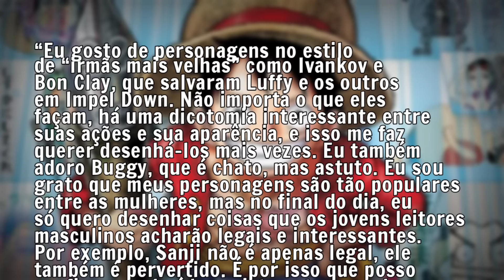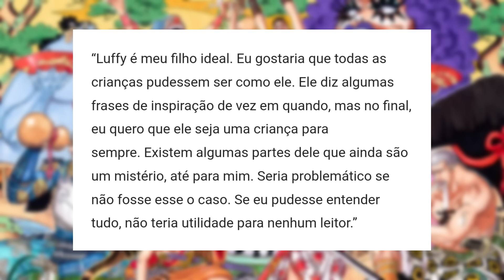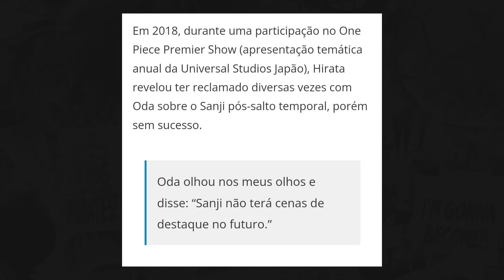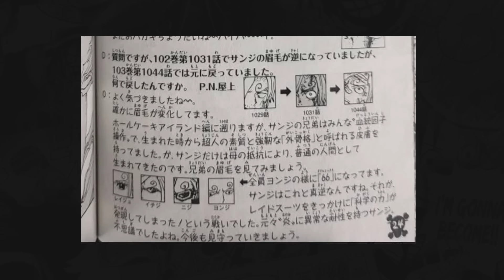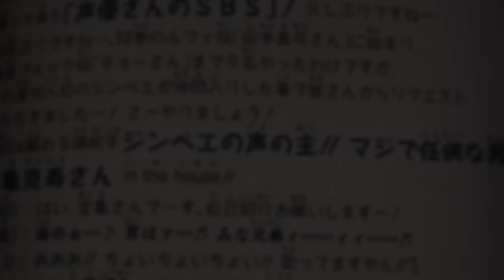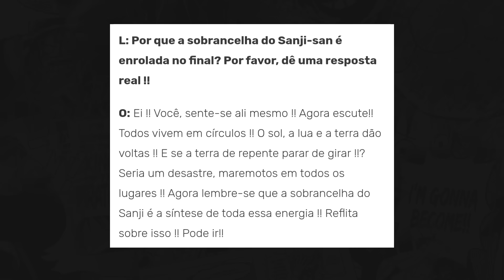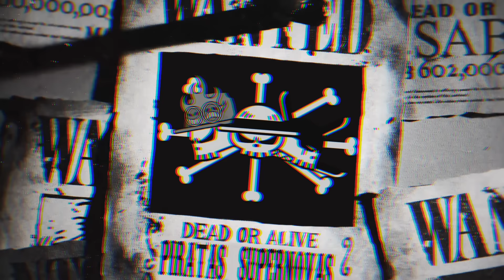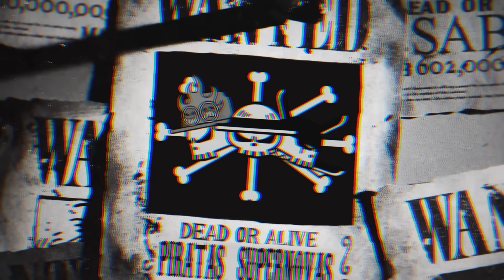EIICHIRO ODA ODEIA O SANJI? A EVOLUÇÃO DO PERSONAGEM EM EGG HEAD EXPLICADA!